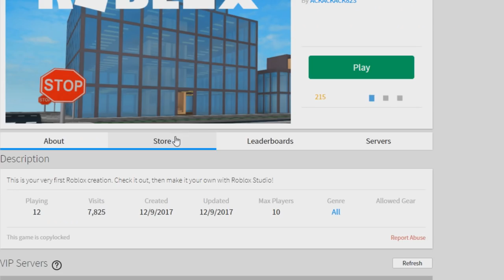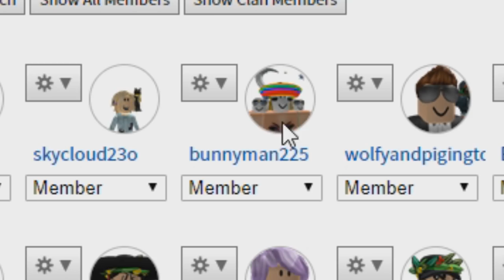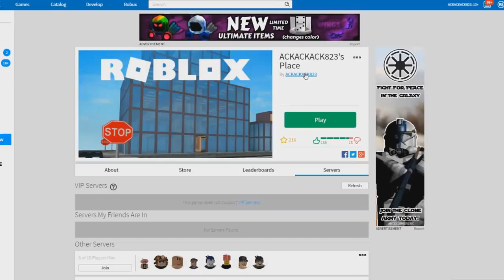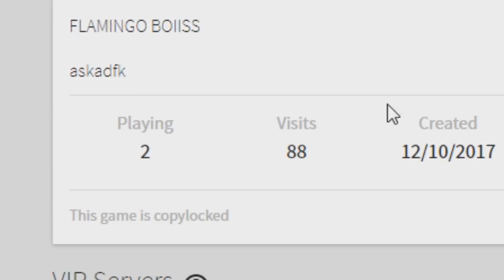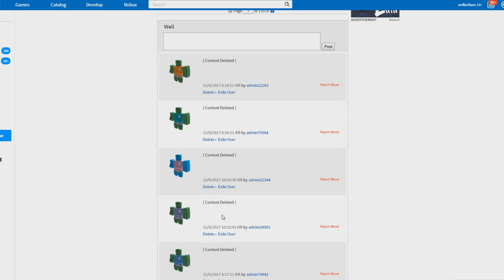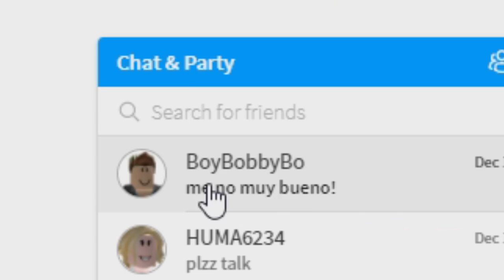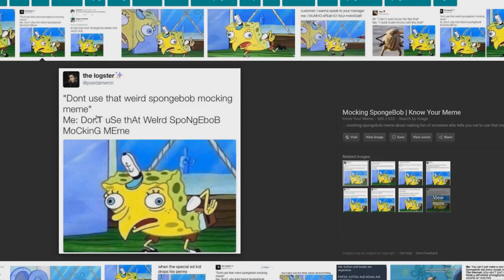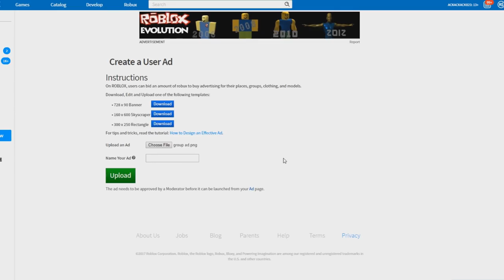HACKED ROBLOX SERVERS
In today's Roblox video we find our game is hacked AGAIN so then we talk about other bad things that happened in Roblox lately including people trying to hack your robux lol